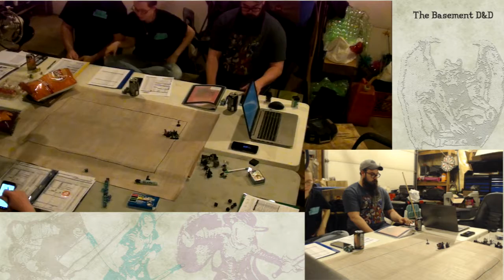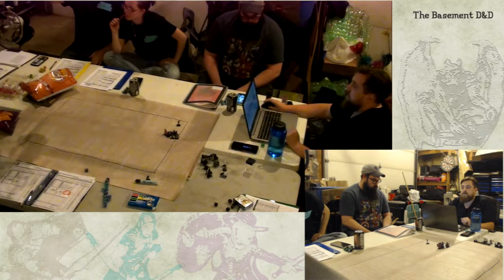The Basement D&D(3 5e) Part 136 - Napoleon Bonaparte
They bumble through town to spend all of that hefty coin! Bling-bling!

Stan(as the DM) guides Ross, BV, Robot, Tabby, K3VN, and Mard as they play Dungeons and Dragons!